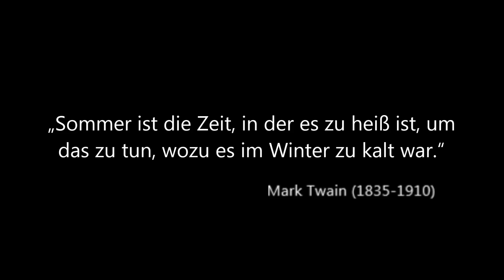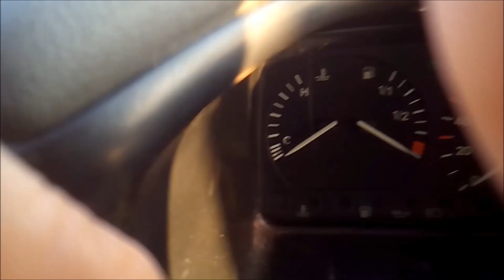VW T4 Transporter -- Was tun, wenn der Wagen kocht?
Sommer, Hitze, Stau, das Kühlwasser kocht! Das muss nicht in eine Katastrophe ausarten, wenn man vorbereitet ist.
Wir sind mit dem VW T4 in Spanien, als uns wegen defekten Sicherungen für die Kühlerlüfter das Kühlwasser zu kochen anfängt. Was man in einem solchen Fall tun kann, siehst Du im Video!

Soundtrack:
- Ungarische Rhapsodie Nummer 2 von Franz Liszt